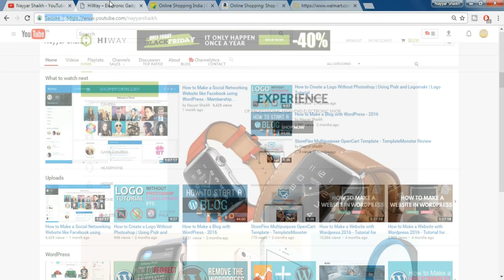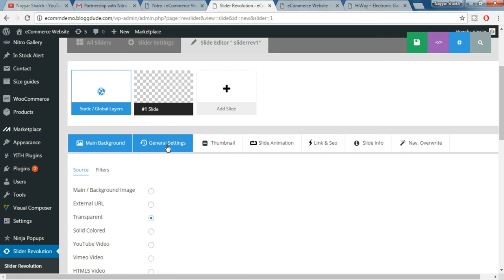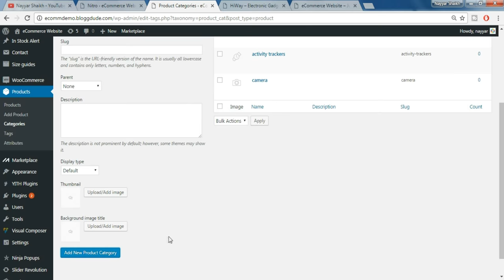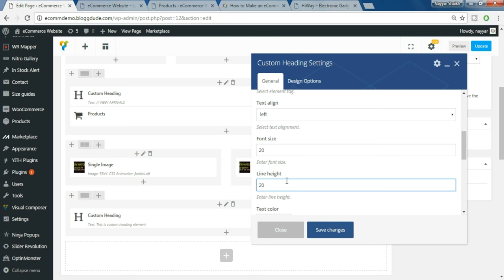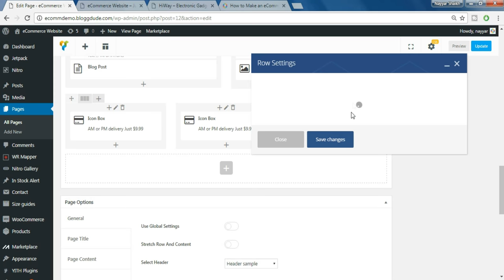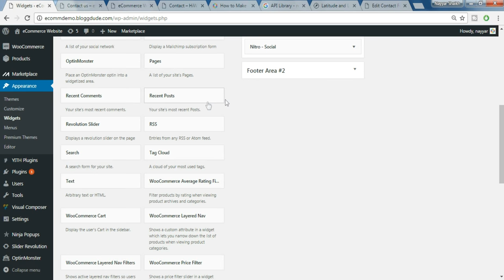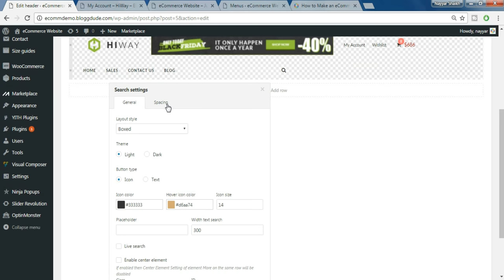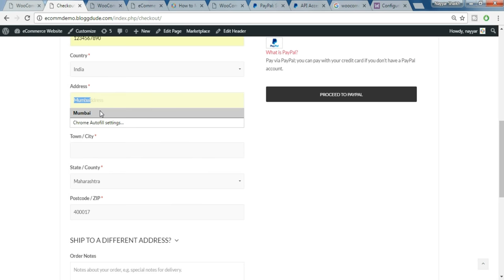How to Make an eCommerce Website using WordPress – 2017 | Online Store like Amazon and Flipkart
In this Awesome video Tutorial I will show you How to Create, Build and Make an eCommerce Website with Wordpress | Online store | like Amazon and Flipkart 2016 | WooCommerce Website | Free Beginners Tutorial | Which is 100% Responsive | Using Nitro - Universal WooCommerce Theme from ecommerce experts
★ Top 3 Best Hosting Providers ★

01. Introduction and eCommerce website Demo Tour 00:00

02. Registering Domain Name, Hosting Plan and Installing WordPress 04:54

03.  Installing Word|Press, Theme and Getting Started with WordPress 10:41

04. Creating Slider for Home Page using Slider Revolution 5 18:56

05. Creating Home Page and Differnt elements on HomePage like 32:33

06. Creating Products using WooCommerce 45:50

07. Creating Blog Page and differnt Posts 01:02:44

08. Craeting Contact Form and Contact us Page 01:27:06

09. Creating Footer 01:33:37

10. Creating Menus and Mega Menus 01:40:32

11. Building Website Header 01:49:52

12. Adding Product Filter by Price and Color option 01:58:14

13. Instock Alert Feature 02:03:16

14. Enabling Share for Discount Feature 02:05:34

15. Finalizing WooCommerce Settings 02:07:51

Hope You Bros enjoy this Video on How to Create an Online Store also know as WooCommerce or eCommerce  Website using WordPRess